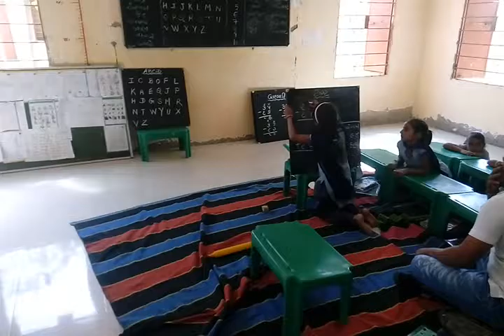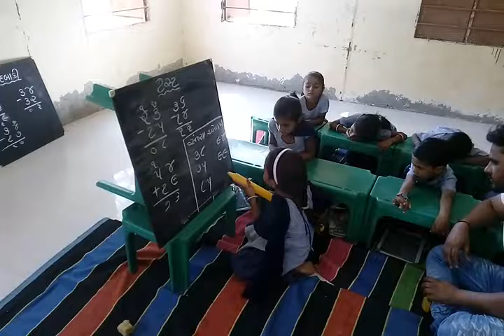Nanda prathamik shala,kutch.std-2 Namuba,ganit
Std-2 maths ,joshi sir,nanda